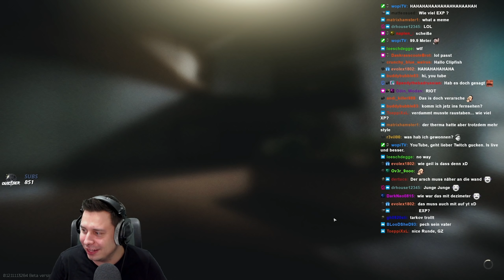Mein bester Raid auf Woods! - Escape from Tarkov Deutsch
Shooter born in Heaven, Tarkov Shooter Part 8 und Sthurman für eine Quest gekillt... alles in einem Raid. Dazu noch ein 99,9m kill, ein gelootetes Thermal Reap-IR scope und Sthurman stash loot! - Escape from Tarkov Gameplay Deutsch